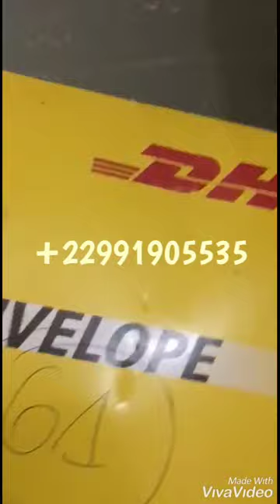COMMENT AVOIR UN VRAI PORTEFEUILLE MAGIQUE AU BURKINA FASO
Beaucoup de personnes se font avoir chaque jour à la recherche du vrai portefeuille magique  or cela existe et avoir le vrai portefeuille magique est un simple truc si vous avez de l'argent pour commander chez le vrai marabout du vrai portefeuille magique au Bénin.C'est possible d'avoir un vrai portefeuille magique aujourd'hui sans vous deplacer vous commander et comme tout ceux qui ont  eurent le vrai portefeuille magique vous serez livrer chez vous ou dans un agence proche.Alors plus de soucis pour avoir un vrai portefeuille prenez donc les contacts du vrai marabout du vrai portefeuille magique

MERCI BEAUCOUP POUR LA CONFIANCE ET LE VISITE JE CONSEIL D'ALLER FAIRE UN TOUR SUR MA CHAINE YOUTUBE POUR MIEUX VOIR SUR COMMENT AVOIR LE VRAI PORTEFEUILLE MAGIQUE
CLIQUER LE LIEN